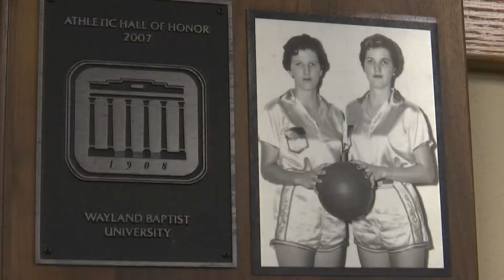Celebrating 50 Years of Title IX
Just 37 Words changed he Landscape of Women's Athletics Forever and KLBK's Arielle Schafer sat down with Texas Tech Legendary Coach Marsha Sharp And Discussed The Past, Present And Future Of Women's Athletics...

You can find the full 20 minute interview on our website at Everythinglubbock.com